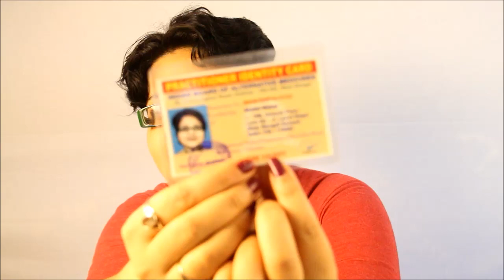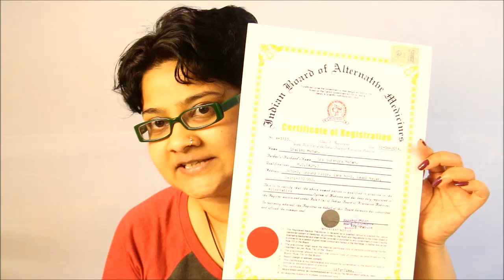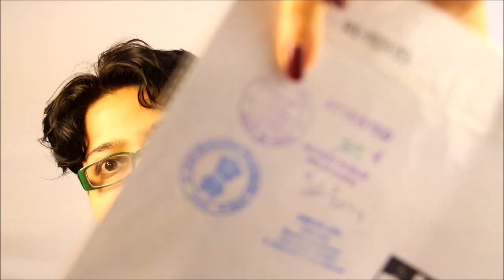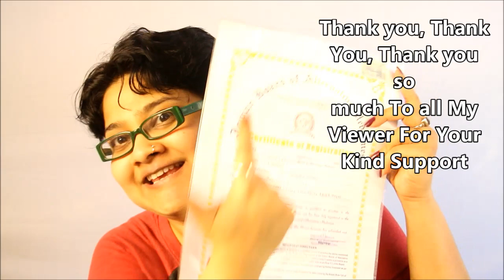I become International DOCTOR, बन गयी मैं फिरंगी डाक्टर | Dr Shalini